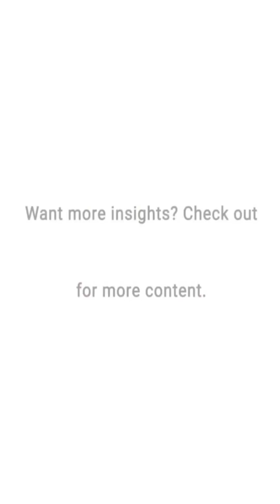AI ROBOT AMECA EMOTIONS !😄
AI ROBOT CHLOE JUST A SOUL AWAY | MOST REALISTIC !😀

@CoolBot369  5-Minute Crafts  Ali Abdaal  Mark Rober  ARPO The Robot  Minecraft  Metallica  The Meta  PhiloSophic  MrBeast  MrBeast Gaming  MR. INDIAN HACKER  MrBeast en Español  Mister Max  MrBeast 2  Marmok  GetsetflySCIENCE  SCTV best robots in the world
best robots
best robot in the world
best robot
 AsapSCIENCE  Techno Gamerz  Technology Gyan  Primitive Technology  DEV Ke Facts  @CorduraArtificial  Elon Musk Zone  Илон Маск  YouTube Viewers  Flowers Comedy  Future Unity  @InnovaManualidades  INNOVATOR  INNOVA Crafts  Sourav Joshi Vlogs  Sourav joshi Arts  Technical Guruji  Total Gaming  VanossGaming  AS Gaming  Gyan Gamingㅤ  AuthenticGames  PewDiePie  PEWPEW  BANGTANTV  BT Sport
ai ameca